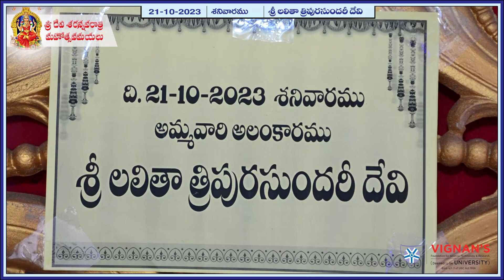A Week-Long Dussehra Celebration on Campus: Day 7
Sri Lalitha Tripurasundari Devi Alankar

👑🌟🙏 Goddess Durga made a stunning appearance on campus today, decorated as Lalitha Tripura Sundari! 👸🌼 Lalitha Tripura Sundari Devi embodies pure energy, knowledge, and bliss. 😇🌸 Students, full of enthusiasm, offered their heartfelt prayers. 📿🙌